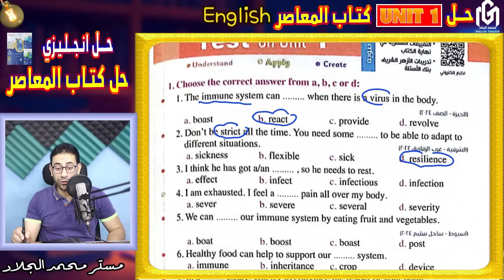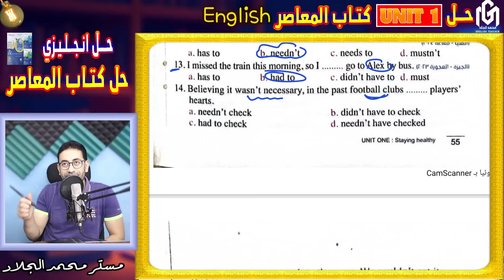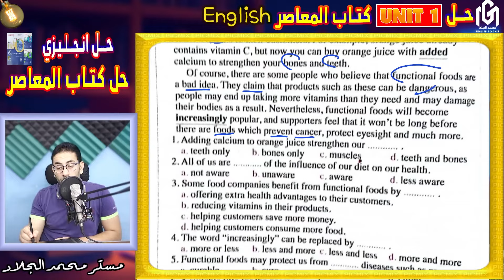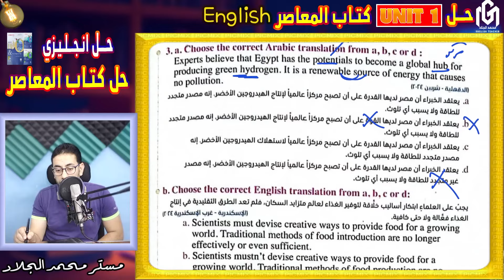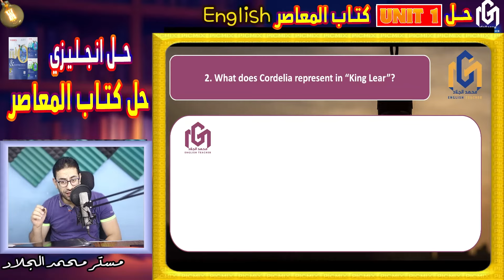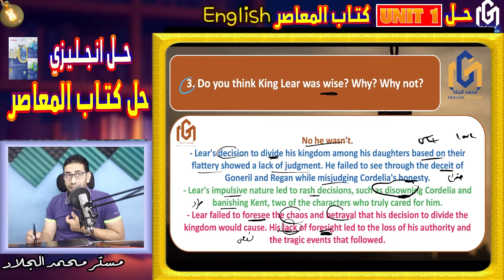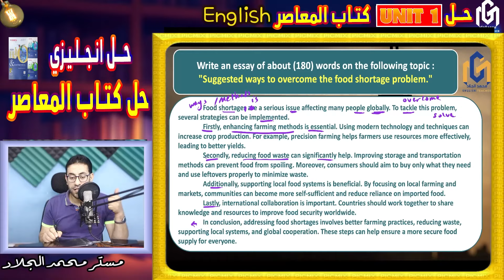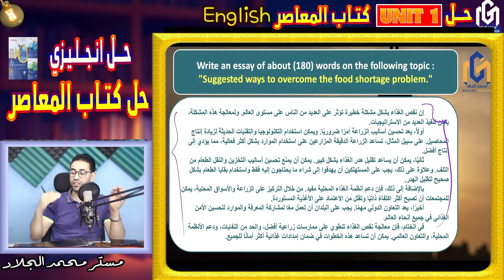حل كتاب المعاصر انجليزي للصف الثانى الثانوي 2025 اختبار على الوحدة الاولى Test on Unit 1 ص 55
الكورسات المتاحة حالية لدفعة 2025
🟢 كورس البوصلة كورس تأسيس باللغة الإنجليزية إشترك الآن و أدفع 100 جنبه بدلا من 200 جنيه بخصم 50%
☑️ للإشتراك و للمزيد من الإستفسارات يرجى التواصل مع السكرتارية على الرقم 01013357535 واتس 📲

🟤 كورس أولى ثانوى 2025 تقدر تشترك معانا دلوقتى بالترم الأول بالكامل بخصم 20%

🔵 كورس ثانية ثانوى 2025 تقدر تشترك معانا دلوقتى بالترم الأول بالكامل بخصم 20%

🔴 كورس ثالثة ثانوى 2025 تقدر تشترك معانا دلوقتى و تحصل على خصم 20% على الإشتراك السنوى للمنهج بالكامل

شرح وحل unit (1) انجليزي تانية ثانوي ترم اول 2025 | grammar | قواعد الوحدة الاولي بالكامل من كتاب المعاصر 2024 (have to - must)  Necessity Lack of Necessity
حل الدرس الاول انجليزي كتاب المعاصر تانيه ثانوي
حل الوحده الاولي انجليزي تانيه ثانوي كتاب المعاصر
انجليزي تانيه ثانوي الترم الاول
جرامر الالزام والضرورة Unit (1) | انجليزي تانيه ثانوي
 شرح الوحدة الاولي staying healthy للصف الثاني الثانوي مادة اللغة انجليزية الترم الاول للعام الدراسي الجديد 2025 شرح قواعد الوحدة الاولي بالكامل grammar  شرح انجليزي تانية ثانوي ترم اول جرامر unit 1 تانيه ثانوي انجليزي 2025 انجليزي ثانية ثانوي ترم اول 2025 شرح قواعد الوحده الاولي انجليزي تانيه ثانوي شرح جرامر unit 1 للصف الثاني الثانوي الترم الاول
شرح تانيه ثانوي 2025
شرح انجليزي تانية ثانوي 2025
شرح انجليزي للصف الثاني الثانوي 2025
انجليزى للصف الثاني الثانوي الترم الاول
لغة انجليزية للصف الثاني الثانوي ترم اول 2025
شرح يونت 1 ترم أول تانية ثانوي
انجليزي تانية ثانوي 2025
شرح وحل الوحدة الاولى تانيه ثانوي
شرح وحل الوحدة الاولى كاملة
شرح وحل تدريبات unit 1 منهح
الصف الثاني الثانوي 2025
شرح وحل ترم أول تانية ثانوي
شرح unit 1 تانية ثانوي
ترم اول 2025 تانيه ثانوي
يونت 1 تانيه ثانوي كتاب المعاصر
حل كتاب المعاصر انجليزي للصف الثاني الثانوي 2025
حل كتاب المعاصر تانيه ثانوي انجليزي
حل كتاب المعاصر انجليزي تانيه ثانوي
حل يونت 1 تانيه ثانوي كتاب المعاصر
حل اول درس انجليزي تانيه ثانوي الترم الاول
مستر محمد الجلاد
Mr. Mohamed El-Gallad